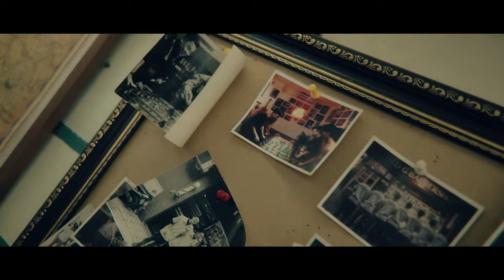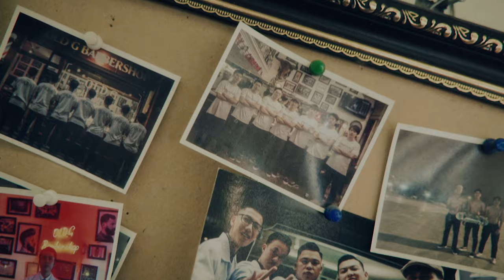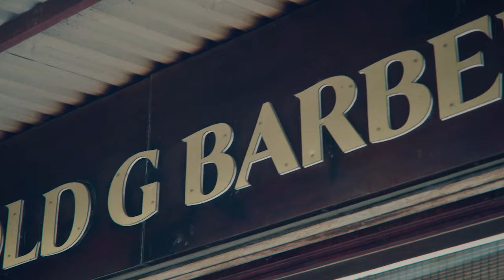Vì sao tôi trở thành một Barber? | Old G Barbershop x Reuzel Vietnam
Đối với người đàn ông, Barbershop tuyệt vời có thể là nơi cắt tóc đẹp, có không gian, dịch vụ tốt và con người tận tâm. Còn với những người thợ, Barbershop chính là ngôi nhà thứ hai của họ.

Cùng theo Reuzel ghé thăm anh bạn Tùng tại Old G Barbershop – một Classic Barbershop cho dân chơi tóc tại Tiểu vương quốc Long Biên. Gã Barber sành sỏi sẽ chia sẻ điều gì về câu chuyện trở thành một Barber và những điều tích cực mà anh ấy nhận được khi gắn bó với công việc này?

- 𝑭𝒐𝒓 𝒕𝒉𝒆 𝒃𝒓𝒂𝒗𝒆 𝒘𝒉𝒐 𝒉𝒂𝒗𝒆 𝒂 𝒕𝒂𝒍𝒆 𝒕𝒐 𝒕𝒆𝒍𝒍 –